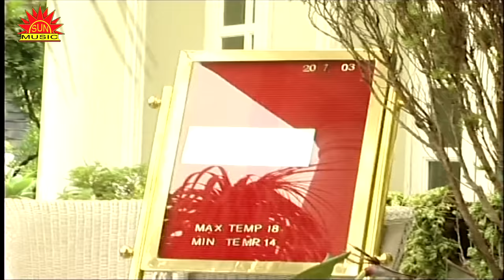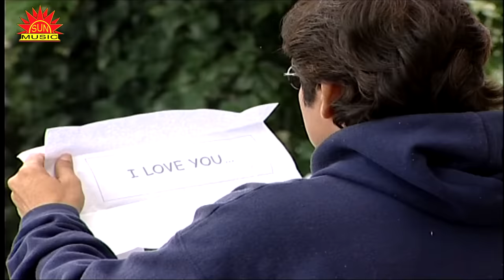Batare Chalu Chalu | Tama Katha Mane Pade | Babul Supriyo | Srikant Gautam | Sun Music Odia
Sun Music Odia ପ୍ରସ୍ତୁତ କରୁଛି "ତମ କଥା ମନେପଡେ" ଆଲବମର ଏକ ସୁପରହିଟ ସୁନ୍ଦର ଓଡ଼ିଆ ଆଧୁନିକ ଗୀତ "ବାଟରେ ଚାଲୁ ଚାଲୁ" । ଏହି ଗୀତଟିକୁ ଗାଇଛନ୍ତି ସୁପ୍ରସିଦ୍ଧ କଣ୍ଠଶିଳ୍ପୀ ବାବୁଲ ସୁପ୍ରିୟ, ଗୀତ ରଚନା କରିଛନ୍ତି  ଶ୍ରୀକାନ୍ତ ଗୌତମଏବଂ ସଂଗୀତରେ ସଜେଇଛନ୍ତି ସରୋଜ ନନ୍ଦ, ଗୀତଟିରେ ଅଭିନୟ କରିଛନ୍ତି ଶ୍ରୀକାନ୍ତ ଗୌତମ, ରୀତିକା, ସୁଜାତା, ଇସି, ଏବଂ ଅନାମିକା ଏହାର ନିର୍ଦ୍ଧେଶନା ଏବଂ ପ୍ରଯୋଜନା କରିଛନ୍ତି  ଶ୍ରୀକାନ୍ତ ଗୌତମ ।

► Video Credits

♫ Album Name: Tama Katha Mane Pade
♫ Song Name: Batare Chalu Chalu
♫ Singer: Babul Supriyo
♫ Lyrics: Srikant Gautam
♫ Music Director: Saroj Nanda
♫ Artists: Srikant Gautam, Sujata, Izy, Ritika & Anamika
♫ Producer & Director: Srikant Gautam
♫ Production House: Sun Music